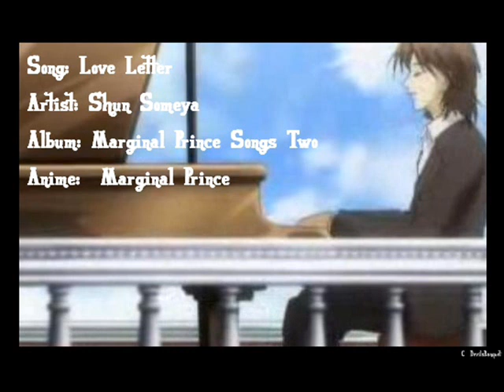Someya's Song ~ Marginal Prince ~ Love Letter [Full Ver.]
Note
One picture for listening purposes.
Youtube screwed up my video quality and it was truthfully better. I SWEAR!. I was pretty surprised that not many people have uploaded this song and i only found like.. 2 videos ish of this song, but they were cut out from the episodes. Anyways, this is the full version of the song that Someya sings/plays in episode 9. Joshua's song from episode 1 should be up soon.
Requests for the songs in Marginal Prince is avaliable and if you want the download link, just comment on the video or Pm me and i will try to reply back as soon as possible.